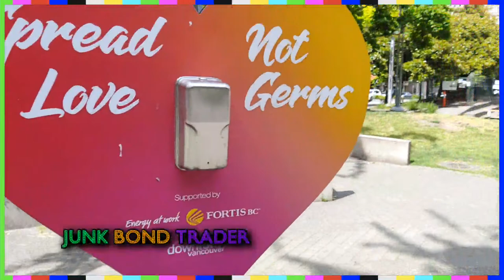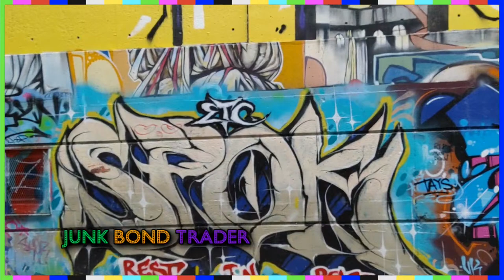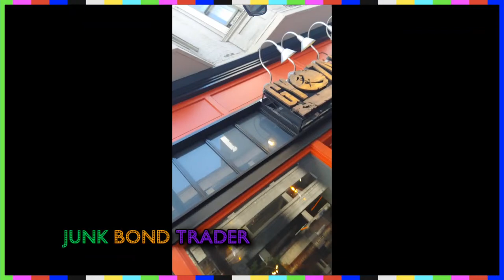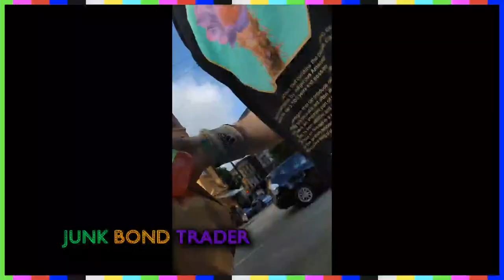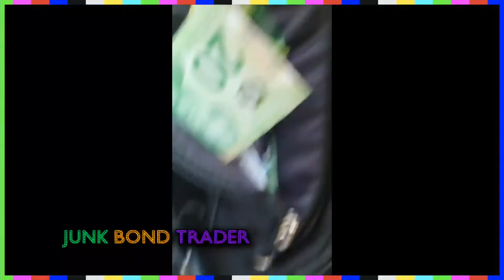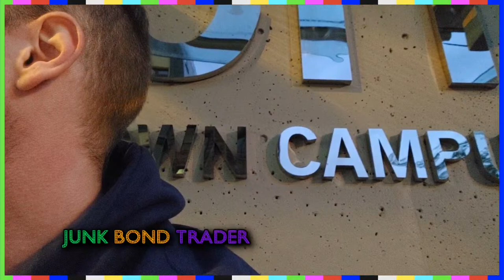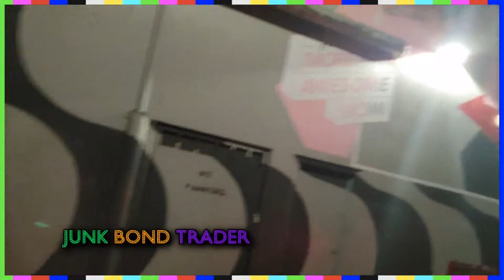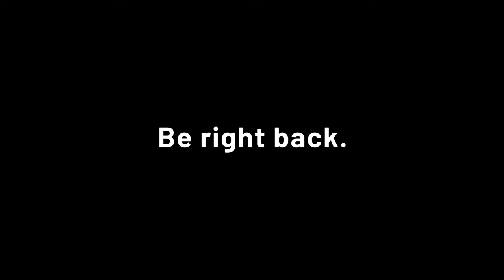Downtown Monster Mushroom Stream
7 grams of mush, downtown Vancouver!
We'd love to have you in our community - Or search for the server Junk Bond Trader on Discord.

If you don't have a Discord account - It's a free, quick sign up, and is available as an app or from your browser on desktop. Alternatively there is a software version. and then follow the invite link above.
*** I do not condone the use of drugs to anyone, at any time, at any age. Always research thoroughly and always stay safe. Or better yet - just don't do drugs. ***